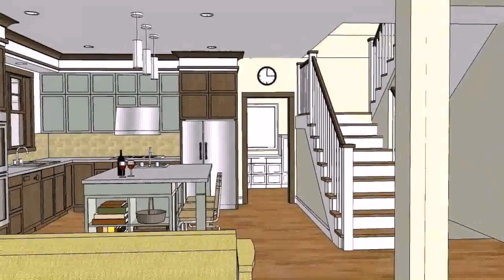Buy Car NY 5% DP